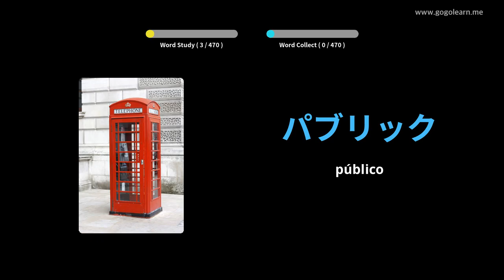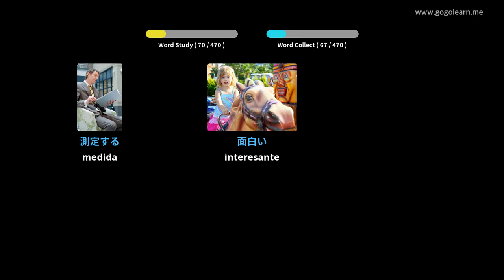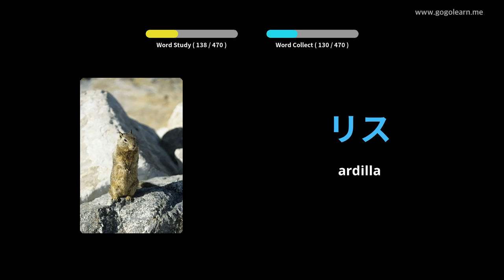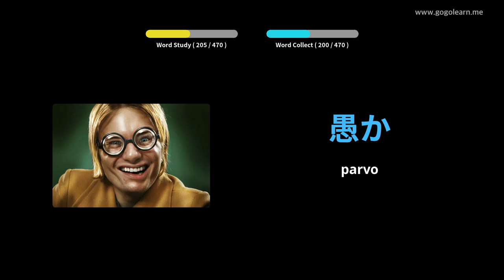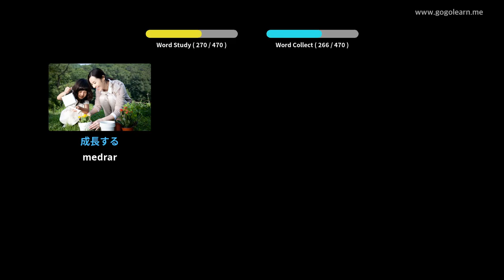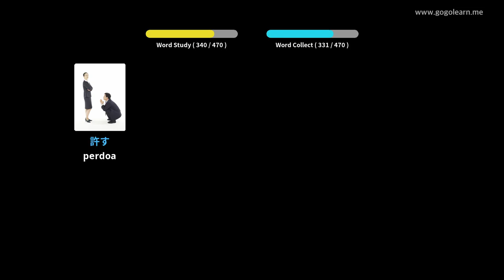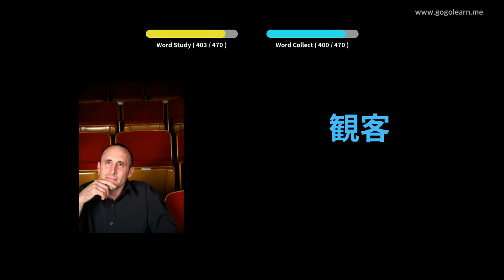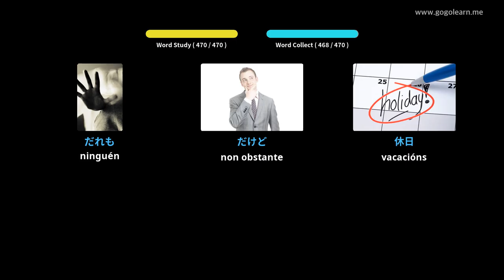Vocabulario xaponés | Golearn